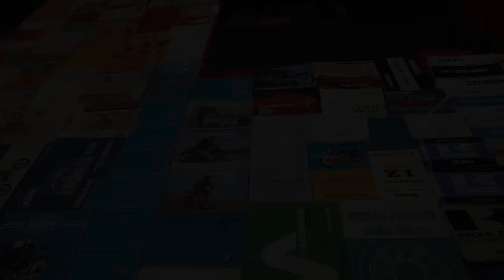UN GIRO ALLA MOSTRA SCAMBIO DI NOVEGRO 2020